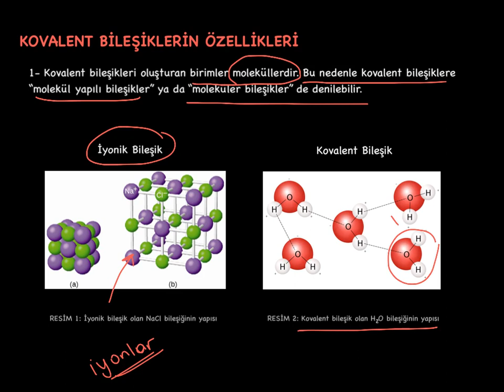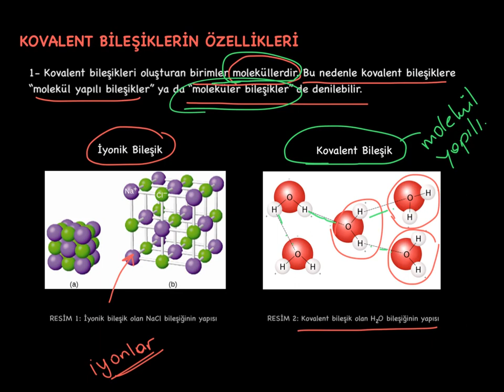Bileşiklerin Özellikleri 5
Kovalent bileşiklerin özellikleri